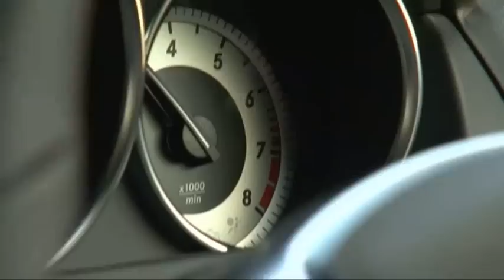Mercedes C Class Coupe -- Fifth Gear Web TV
With an AMG bodykit and 18 inch wheels as standard, the new C Coupe certainly looks the part but will it be enough to compete with tough rivals from BMW and Audi? To find out, we took the £38,000 300bhp V6 version out for a spin.